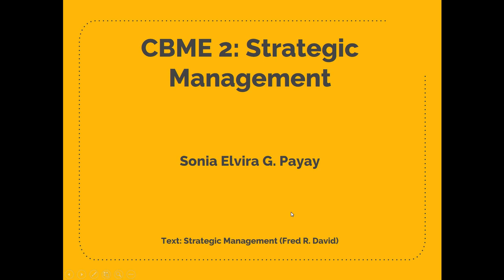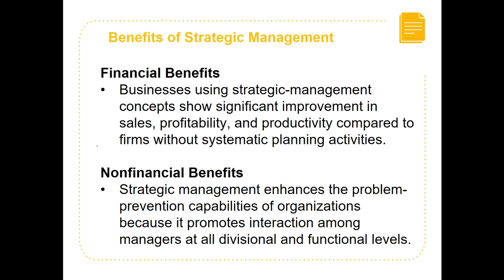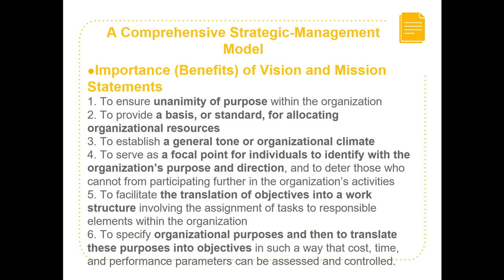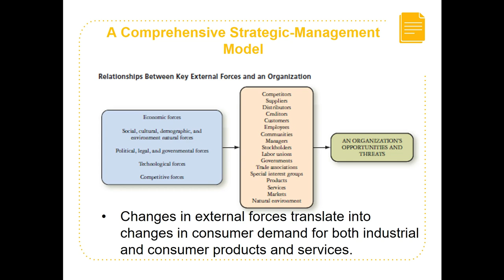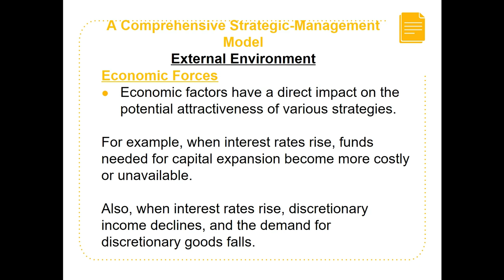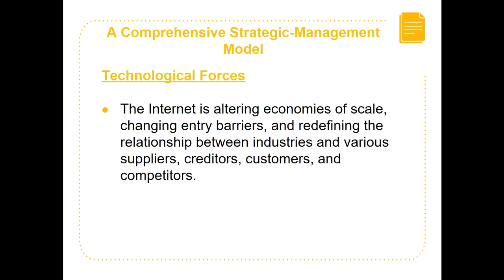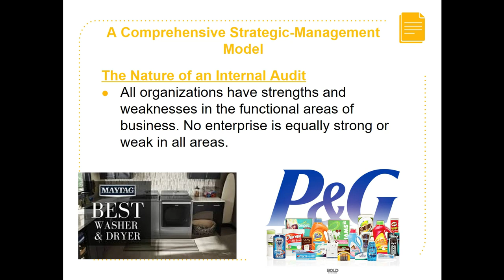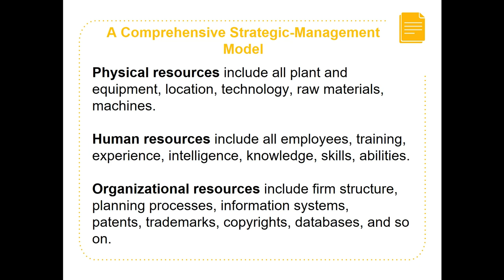Strategic Management Model Part 1